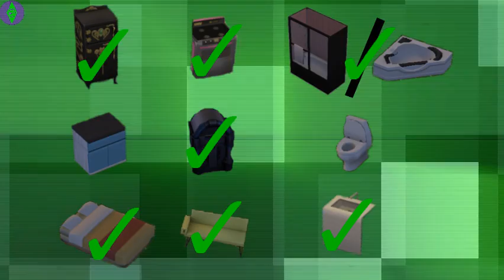Certamen Quisquiliarum: Pars Decima Tertia || Dumpster Challenge: Part 13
In hāc pelliculā diem Catullī sine arcīs quisquilia quaerendīs sequimur. Cavete, spectatores, Catullus sine vestimentis paulisper in pelliculā est.

In this video, we follow Catullus on a day without searching through trash. Beware, viewers, there is some Sims censored moments, where Catullus is without his clothes.

Sequimini Magistram PC! Magistra PC is on Instagram, Reddit, and Twitter!
@dorklyeffective for Twitter & Instagram
r/MagistraPC for Reddit.

Also check out Dorkly Efffective Latin for video catalogs, books, and virtual games for the classroom or club events!